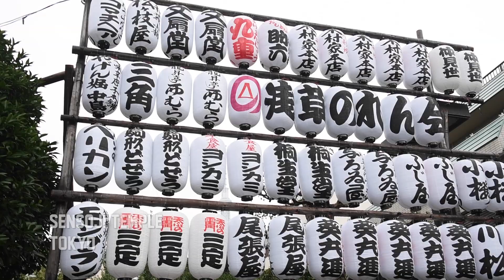The Daisies in Japan - the video from Loud Park!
Japan was really kick ass! The people were great, the city of Tokyo was great, and Loud Park rocked big time. We surely want to come back. Here's a recap of what went down during... Domo arigatou!